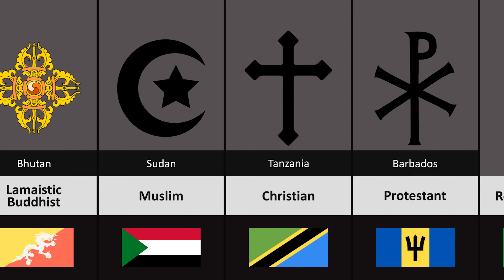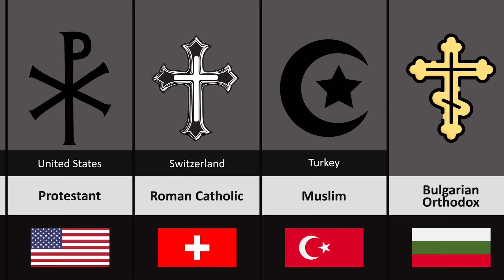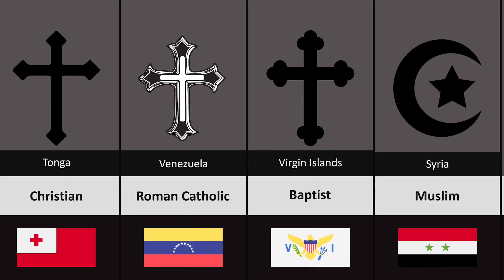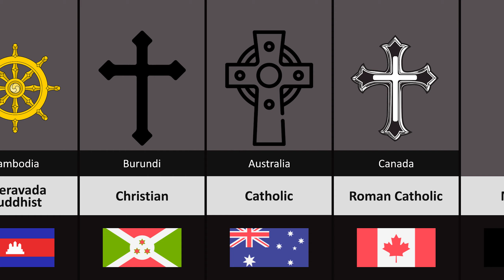Major Religions From Different Countries (PART 1)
A religion is a system of faith or worship that influences the way a person thinks about, views, and interacts with the world. A person's religion is often the main source of their ethical and moral beliefs. For many believers, religion is a source of great comfort, perhaps even purpose. Many different religions exist throughout the world. Although religions are often very different from one another in theology and practice, it is arguable that most of them focus upon two near-universal themes: How to behave here on Earth, and what to expect when we die. Most religions teach faith in a higher power, be it one's own spirituality, nature, the God/YHWH/Allah of Christians, Jews, and Muslims, or the Hindu deities Vishnu, Shiva, Ganesha, Shakti, and Surya.